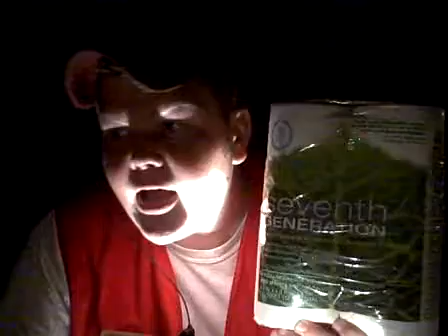Cypress Ace Hardware 7th Generation Commercial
Another Great Commercial from Cypress Ace Hardware for an outstanding product! 7th Generation toliet paper